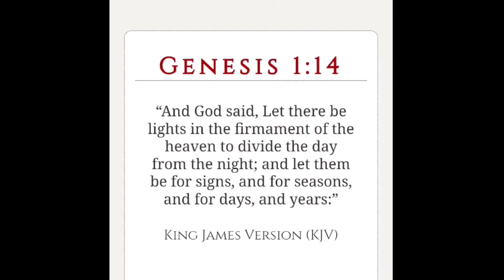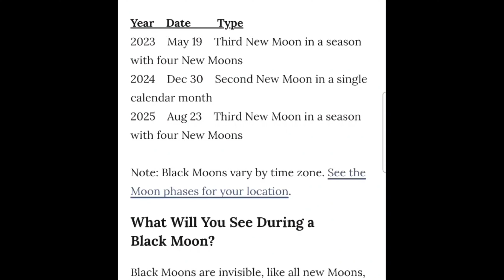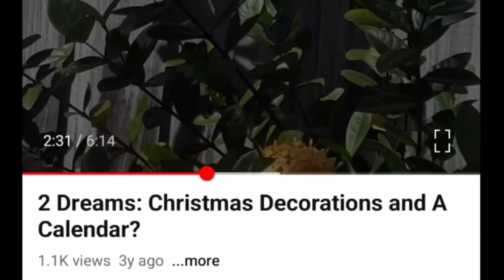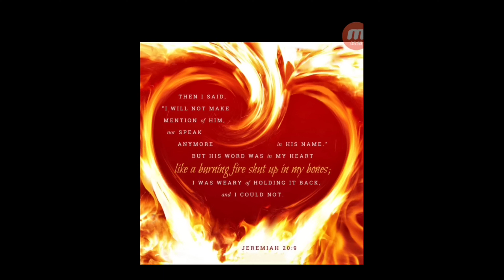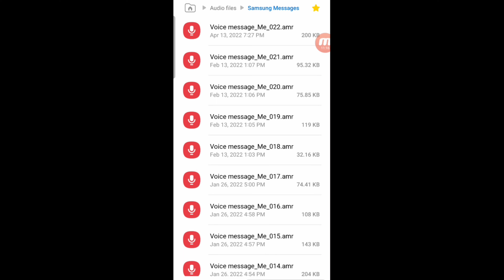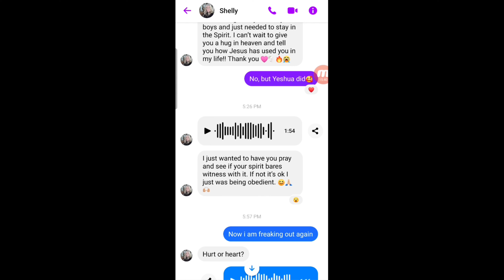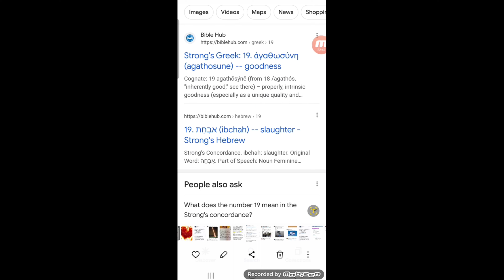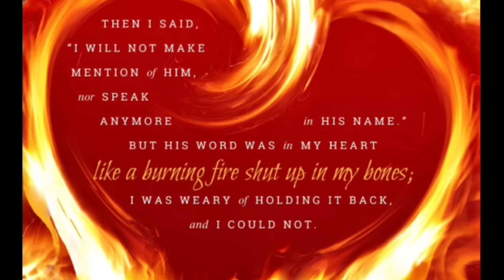NO TIME LEFT | 3-Day Warning? RAPTURE Imminent!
RAPTURE CAN HAPPEN ANY MOMENT, including today!! We are in a very high watch time in 2023.  In this video we see signs, studies and watchmen alarms with interesting connections to Rapture potential May 17-19, 2023.

Rapture watch calendar (easily see what dates the various watchman are looking at), live 24/7:

The Bible instructs us repeatedly to watch for the Rapture, our Blessed Hope. This channel is excited to share scripture studies and related evidence coming alive in the world today.

The signs are undeniable and everywhere! Get right with Jesus now and look up for He is about to call His people up to meet Him in the Rapture! It can seriously happen at any moment, including today!

Luke 21:28 - And when these things begin to come to pass, then look up, and lift up your heads; for your redemption draweth nigh.

HOW TO BE SAVED & RAPTURE READY
Jesus died and rose again so that we might have forgiveness of sins and secure eternal life in Heaven. Believe in Jesus and accept Him as your Saviour, and you will be sealed with the Holy Spirit and ready for the day of redemption (the Rapture).

Look up, our redemption can be any day now!